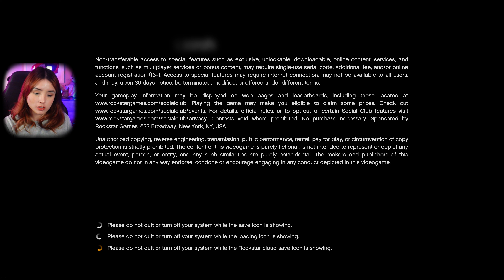Trevor Needs Help. Pack Man & Fresh Meat GTAV Grand Theft Auto 5 Part 19 4K60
Here is Part 19 of our Let's Play of GTAV (Grand Theft Auto V) with gameplay and reactions in 4K 60.
The 2 main missions in this one are Fresh Meat and Pack Man.  Things get really serious in this one, but still a lot of fun as always!  Also, poor Trevor, you can tell the trauma from before really shaped the person who is today.

00:00 Intro
5:00 Bury the Hatchet
34:00 Pack Man
59:00 Fresh Meat